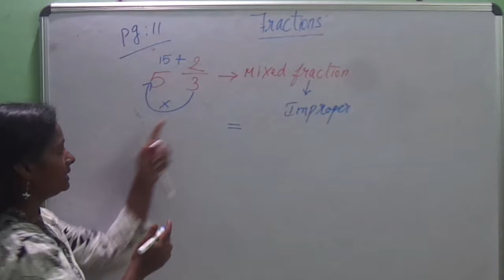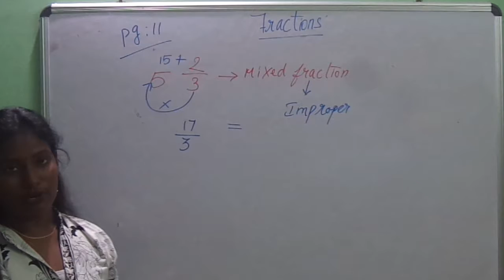CHANGE MIXED FRACTION INTO IMPROPER FRACTION - 6 TH STD - EXPLAINED IN ENGLISH - NEW TN BOOK